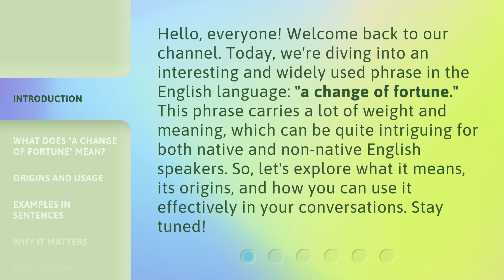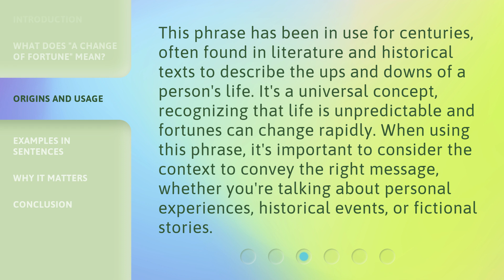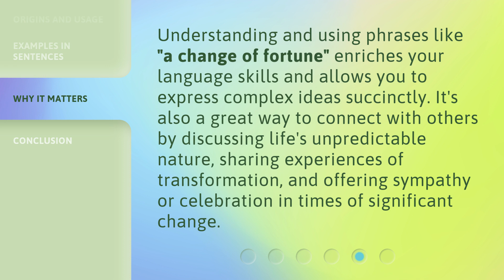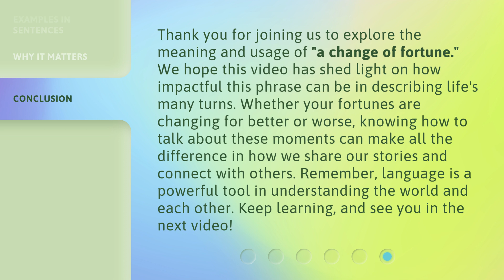Understanding "A Change of Fortune"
Unraveling Fate: A Change of Fortune Explained • Delve into the intriguing world of 'A Change of Fortune' and uncover the secrets behind fate and destiny in this enlightening video explanation.

00:00 • Introduction - Understanding "A Change of Fortune"
00:37 • What Does "A Change of Fortune" Mean?
01:05 • Origins and Usage
01:37 • Examples in Sentences
02:06 • Why It Matters